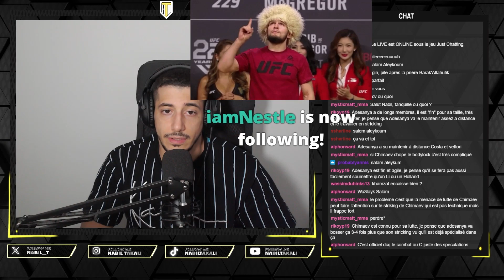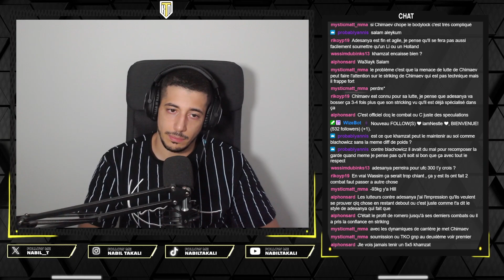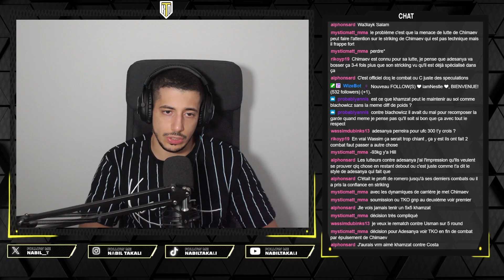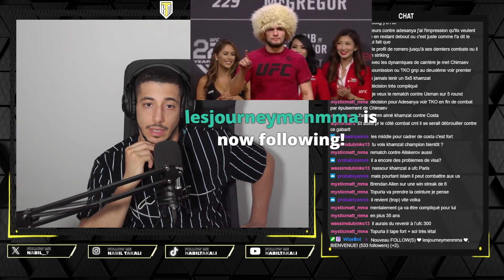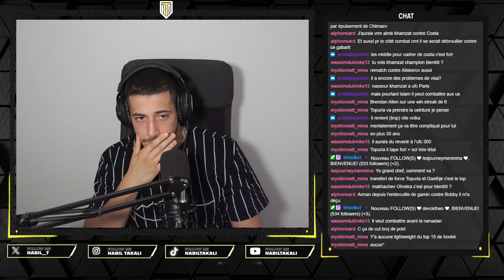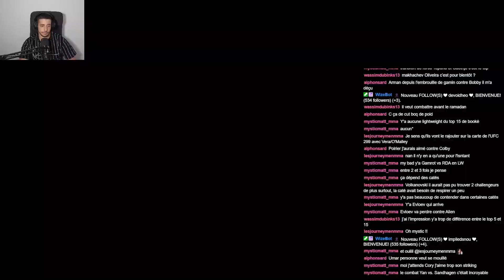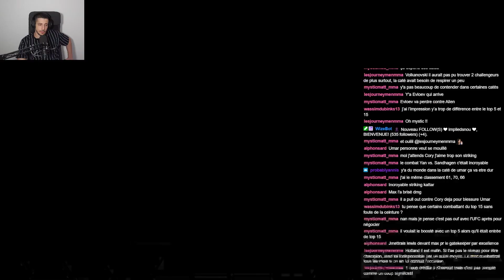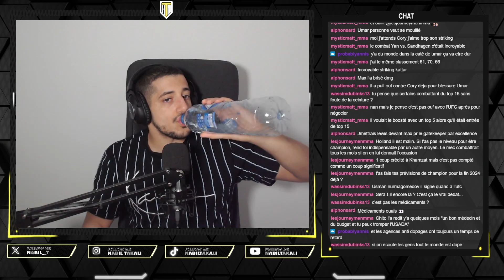Qui remporterait ce combat d'après vous ? On discute de l'argent à l'UFC